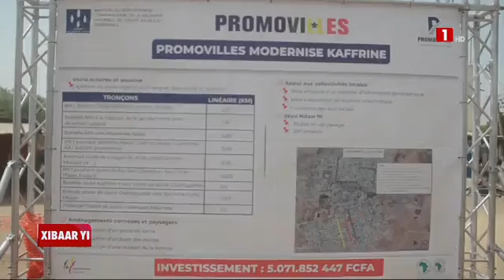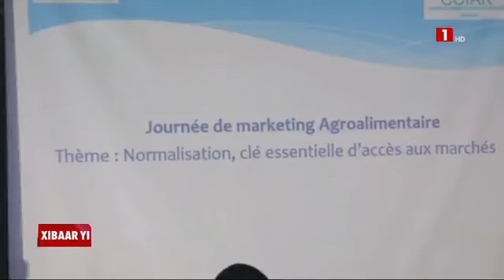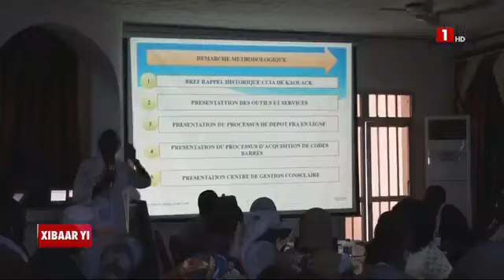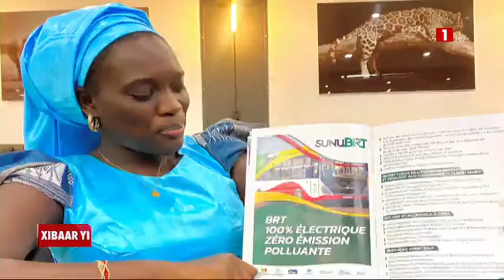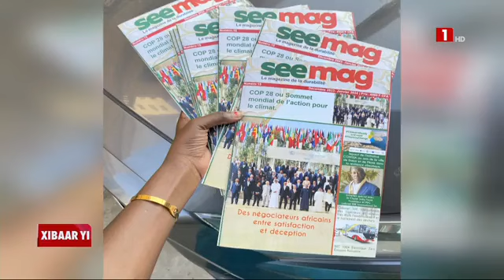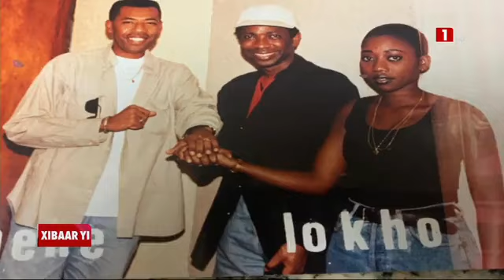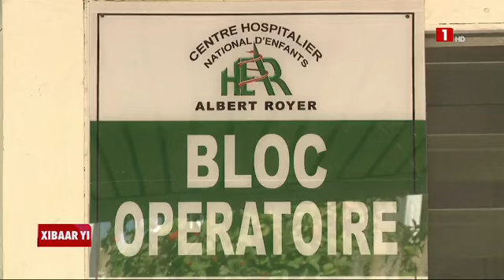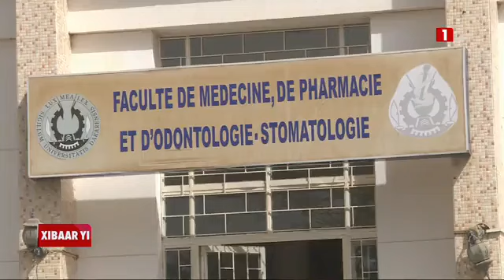XIBAAR YI 19H – DIMANCHE 03 MARS 2024